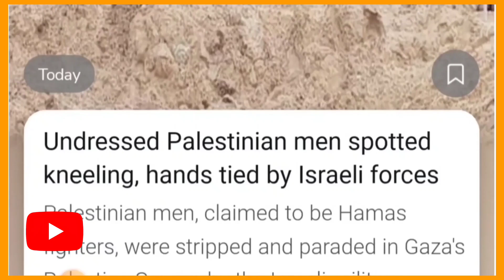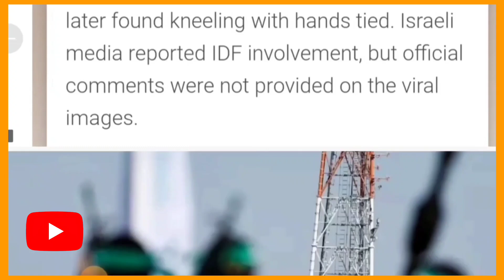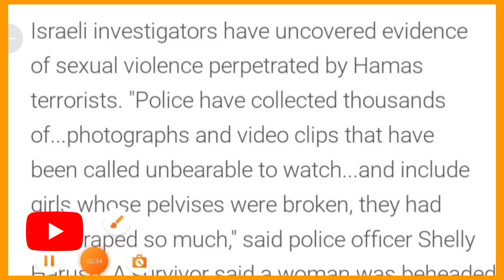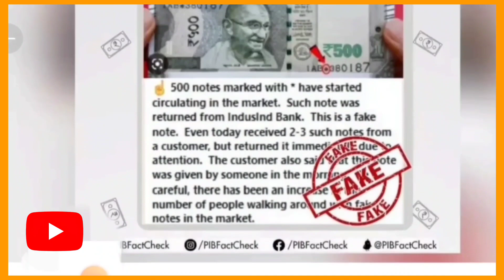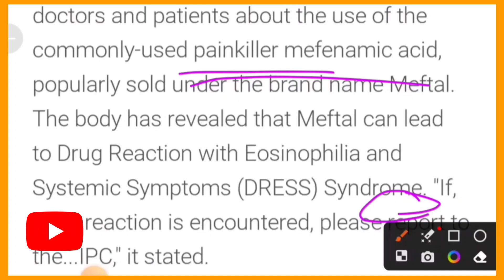PELVISES WERE BROKEN BY ....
good mythical morning, link, rhett, pelvis, physical therapy, rhettandlink, back pain, gmm, hip pain, rhett and link, physicaltherapyvideo, bob schrupp, brad heineck, mythical morning, bob and brad, famous physical therapists, Links broken pelvis